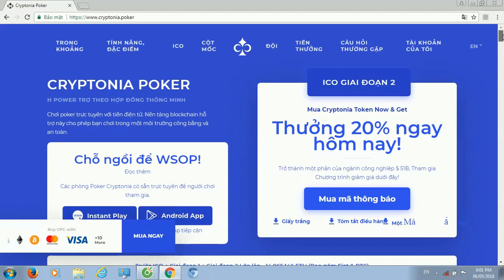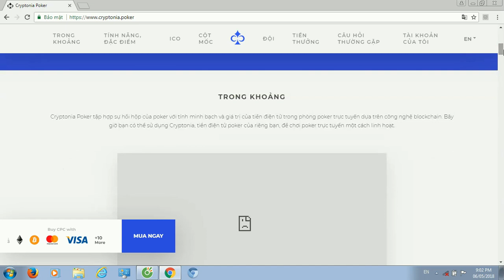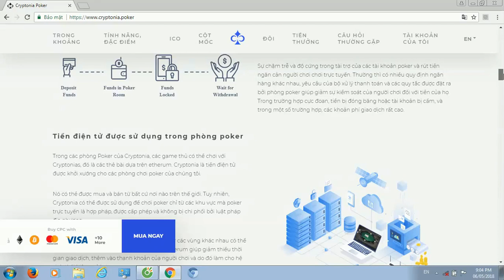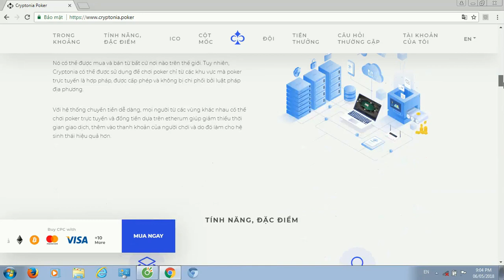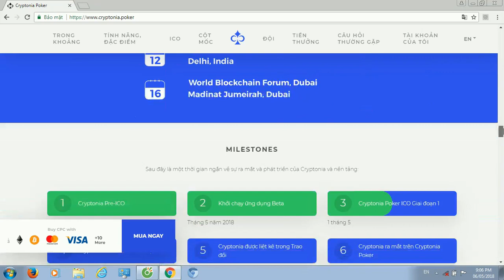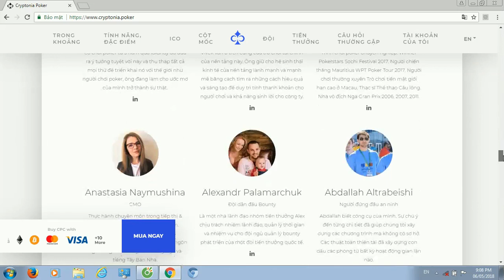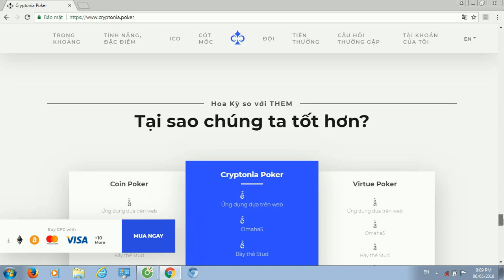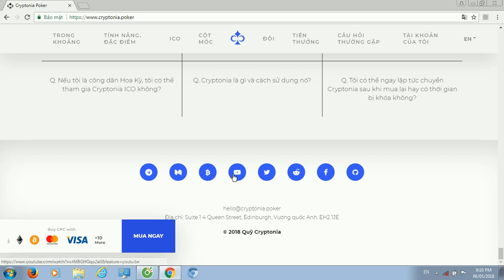Phân Tích Nền Tảng Và Tiềm Năng Cryptonia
IСO [10 April, 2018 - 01 Jul, 2018]
Author:  bulahp